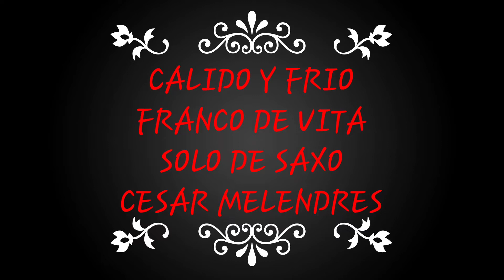CALIDO Y FRIO-FRANCO DE VITA-SOLO DE SAXO-CESAR MELENDRES